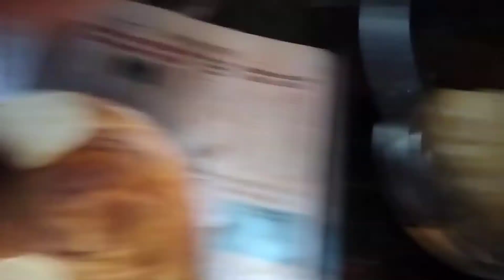Got fully Vaccinated/burger party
newvlog#dailyvlog#desiindianvlog#vaccinationcovid#teacher#mother#housewifeumaslifestyle